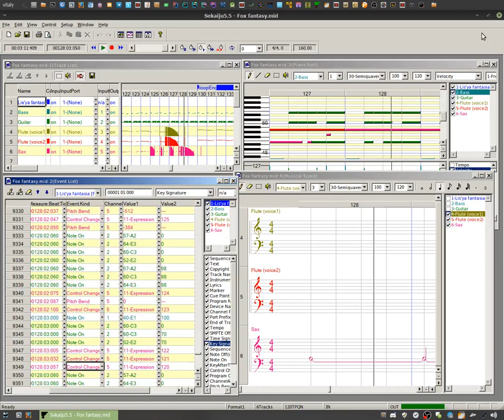"Fox Fantasy" played on libOPNMIDI in AdlRt and Sekaiju MIDI Editor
"Fox Fantasy" played through libOPNMIDI with using of AdlRt MIDI driver for Linux and Sekaiju MIDI editor ran on Wine 3.20.

(This works well through Wine, therefore Linux and Mac users will have no troubles with it).